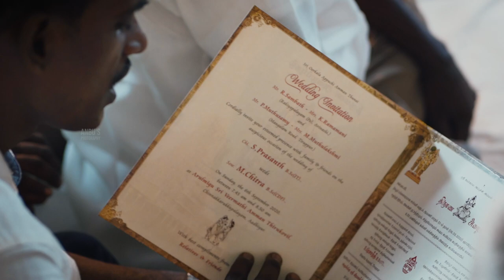Wedding Story || Prasanth & Chitra || Tiruppur || Anbu's Photography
Anbu's Photography ~ Coimbatore